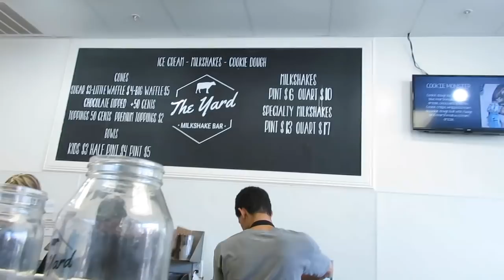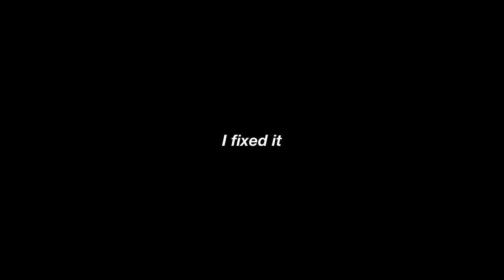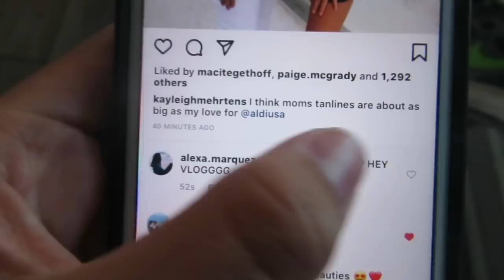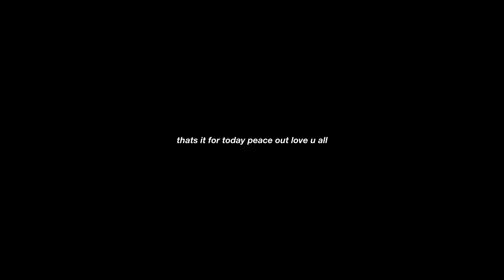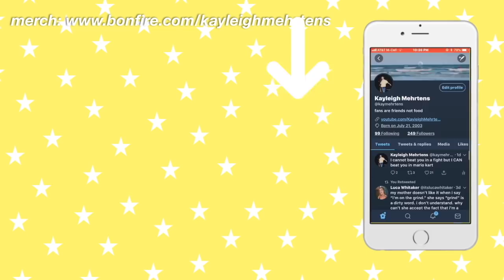rise of the jellyfish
Dote: @kayleighmehrtens
code for $5 off: ZW7Z
Camera: Canon sx730
Editing: iMovie on MacBook Air